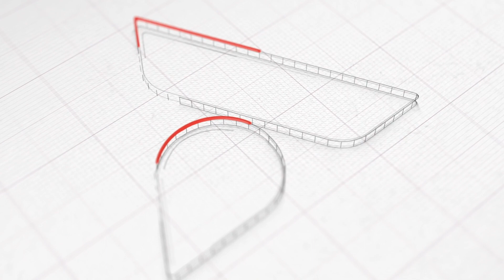Culture Shifters - Ps. Leanne Matthesius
In this compelling message, Ps. Leanne shares powerful insights around what it looks like to be a Christian in today's culture.